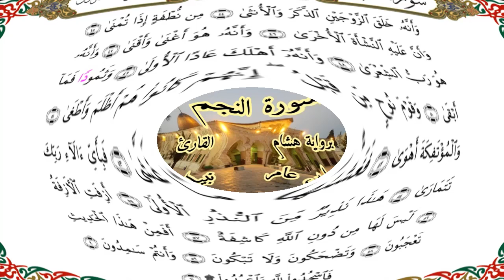سورة النجم برواية هشام عن ابن عامر-القارئ نبيل حتيم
سورة النجم برواية هشام عن ابن عامرالكوفي-القارئ نبيل حتيم